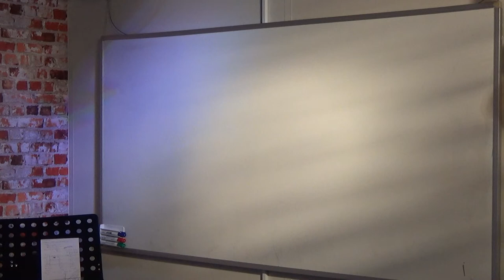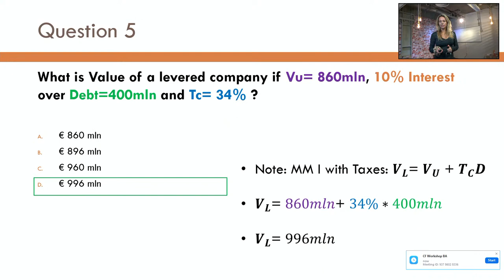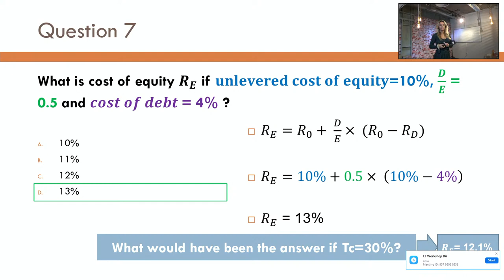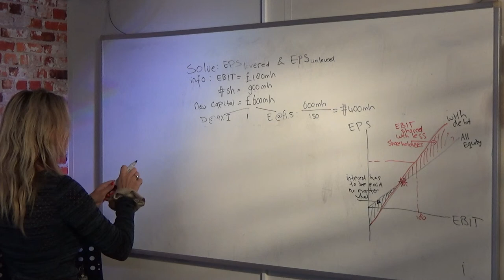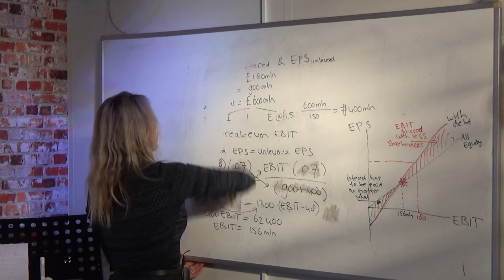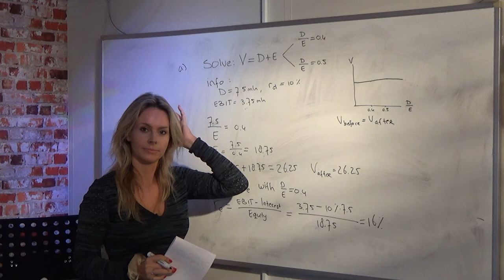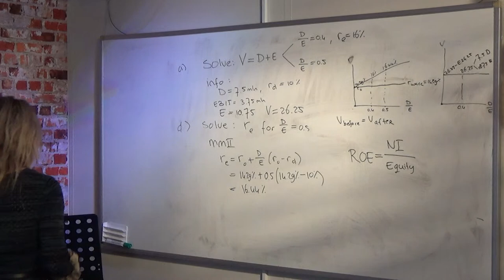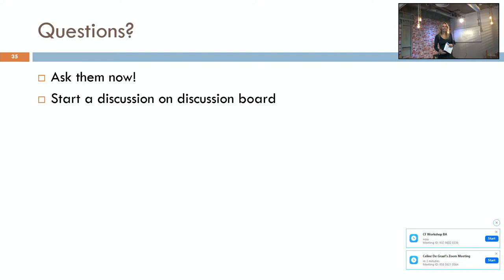Workshop 2: Modigliani & Miller (with corporate taxes) (in Dutch)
Workshop starts at: 00:14:20
Warm-up exercises: 00:18:05
Exercise 1: 00:48:15
Exercise 2: 01:26:33
Exercise 3: 01:52:00